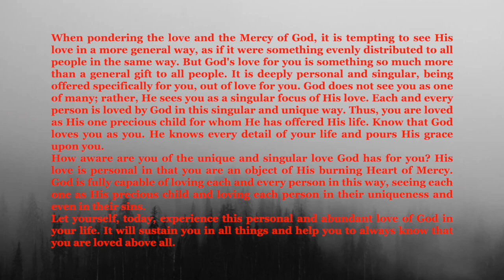THE CHAPLET OF DIVINE MERCY - 09:06:24 (10TH SUNDAY IN ORDINARY TIME)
Thank you for joining us here today as we pray The Chaplet of Divine Mercy. We pray here everyday.

Jesus said  to Sister Faustina (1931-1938):“Say unceasingly this chaplet that I have taught you. Anyone who says it will receive great Mercy at the hour of death.  Priests will recommend it to sinners as the last hope. Even the most hardened sinner, if he recites this Chaplet even once, will receive grace from My Infinite Mercy. I want the whole world to know My Infinite Mercy Jesus said, & I want to give unimaginable graces to those who trust in My Mercy. “My mercy is greater than your sins, and those of the entire world”

So friends, let’s pray the Chaplet of Divine mercy together.  (If you have any prayer requests, then please put a comment in the box below, & we will lift them up to the Lord.